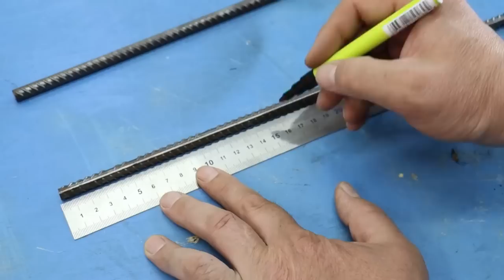ТОП 10 лучших идей для самоделок которые сделают тебя мастером 100 уровня!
Полезные и простые идеи сделанные СВОИМИ РУКАМИ! ДАЧНИКИ будут в ШОКЕ!